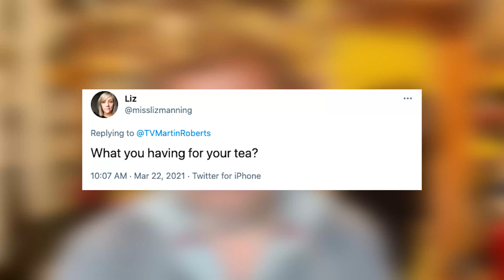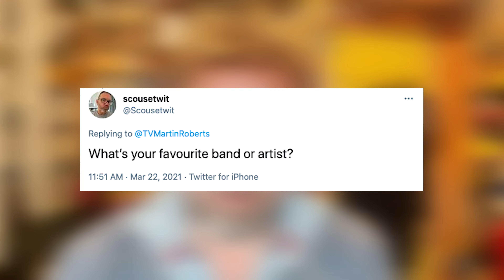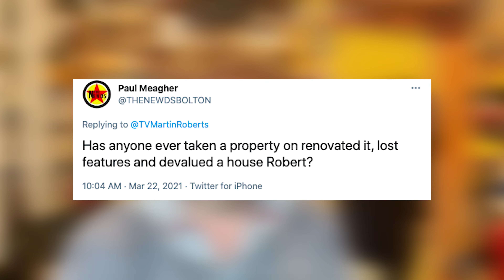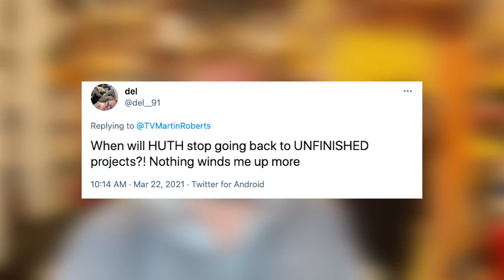Why Do We Go Back To Unfinished Properties on Homes Under the Hammer!? | AMA 9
In this NEW episode of Ask Martin Anything... Martin Roberts from Homes Under the Hammer answers your property and other questions. Here it is again... Does pineapple belong on pizza??? Why do I only do up the lowest buttons on my long coats!?... Who are my favourite bands!!??... advice on random strips of land!. And MANY MORE! Welcome to another Q&A Video!

🏠 Want to learn more about the world of property?

🏠 Live property training that you can take from home.